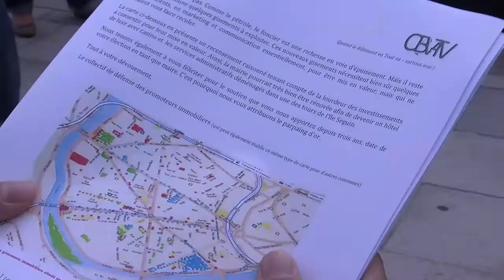Le parpaing d'or attribué au maire de Boulogne-Billancourt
Ce samedi 14 mai 2011, le maire de Boulogne-Billancourt Pierre-Christophe Baguet privatisait l'Île-Seguin, pour y organiser une réunion politique sous couvert de "pique-nique".

Pour remercier M. Baguet du bétonnage annoncé de l'Île-Seguin (330 000 m² au lieu de 110 000 m² initialement prévus en 2008), un groupe composé de militants d'EELV, du PS, de Cap21 et d'associatifs a décerné à ce dernier le parpaing d'or.

Malheureusement, le service d'ordre de l'UMP les a empêché de remettre au député-maire son parpaing d'or. Ce dernier a, courageusement et avec panache, envoyé Mme Christine Bruneau pour le représenter.

Pendant ce temps, des tiraillements se font sentir dans la majorité. Le Premier Adjoint, Thierry Solère, et deux autres élus (Guillaume Gardillou et Matthieu Barbot), ont annoncé leur décision de quitter la majorité municipale. Ils affirment en outre avoir été en désaccord avec M. Baguet sur la "densification" des constructions sur l'Île-Seguin.